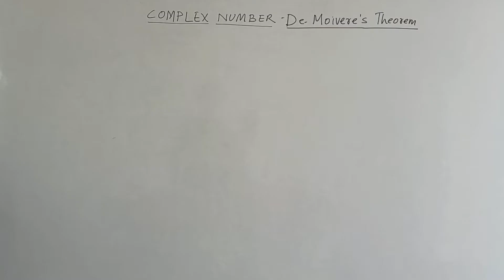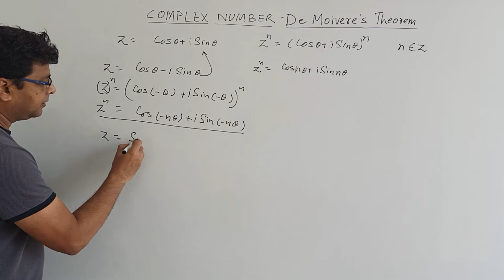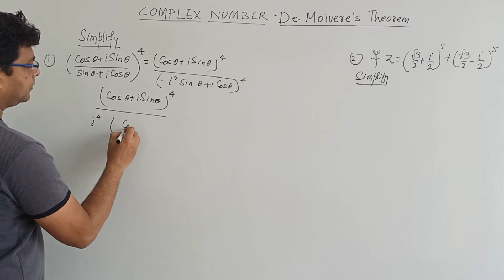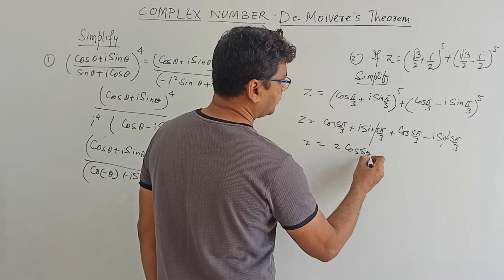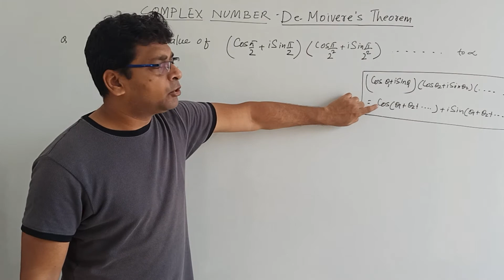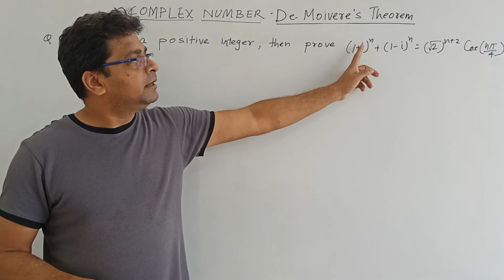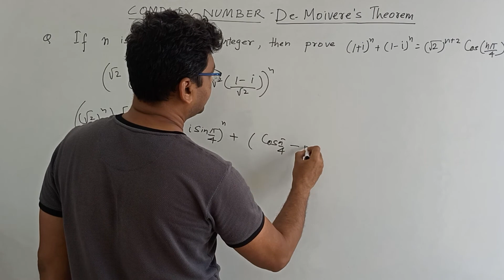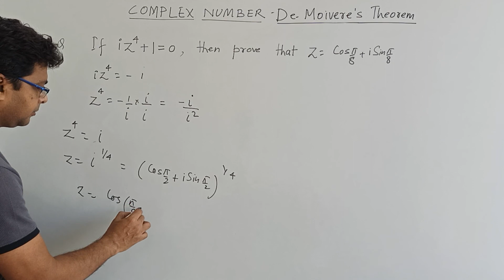Complex Number - DeMoivers Theorem | JEE BITSAT Maths | Polar form of complex number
Polar form of complex number | JEE maths | Demoivers theorem | BITSAT maths